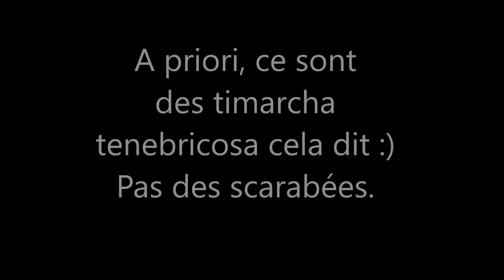Ce dont on a le plus besoin : les plus petits que soi.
J'ai une tendresse pour ces petits bestiaux que je remets dans l'herbe à chaque fois que je les croise sur le bitume ou le trottoir.